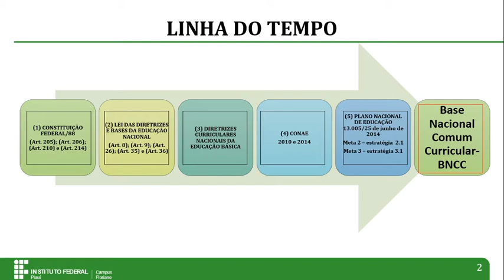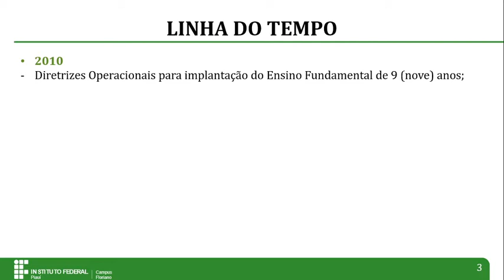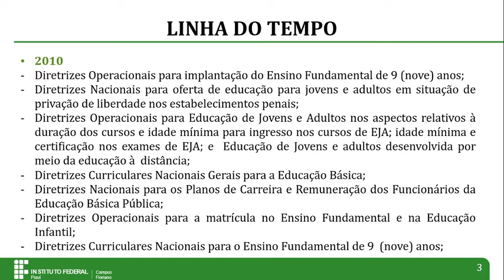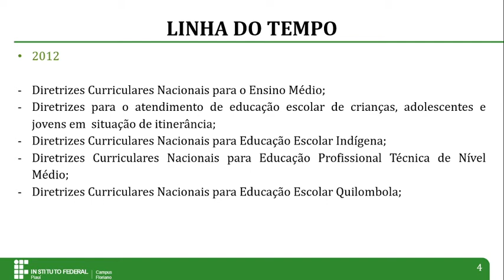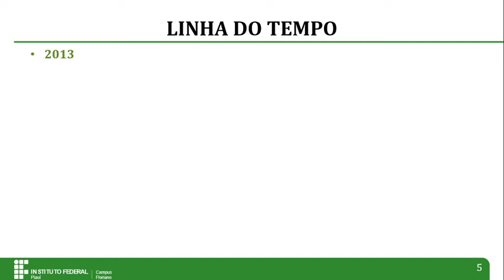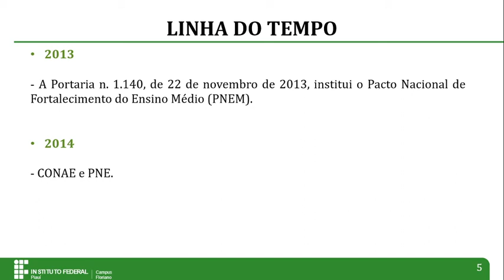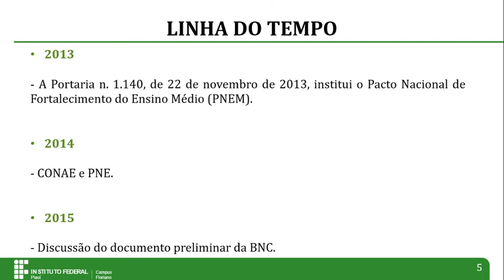Aula 002_Instrumentação